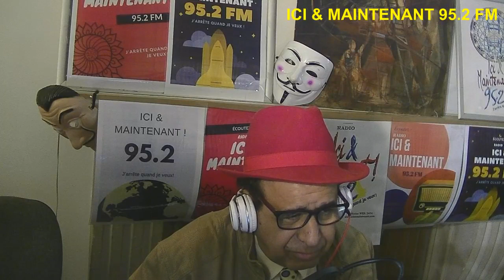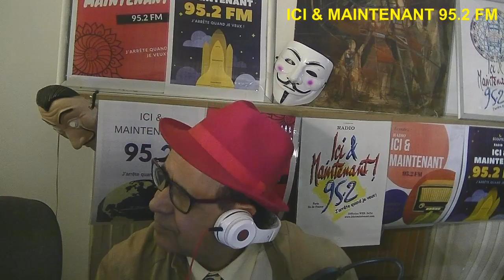Siyavash_Shajarian maitre_du_ chant_persan